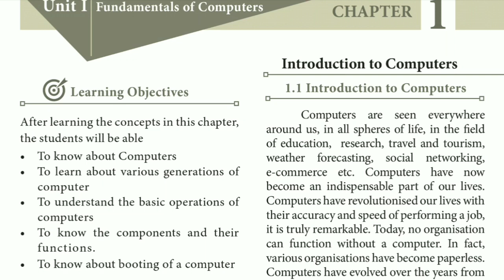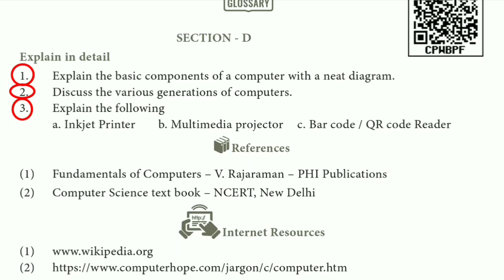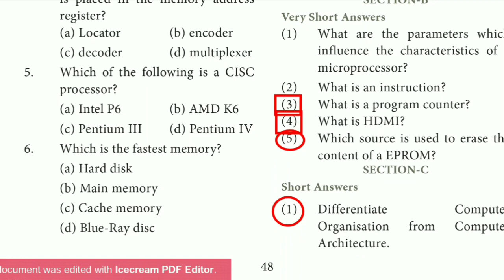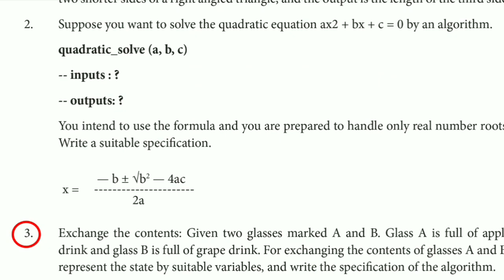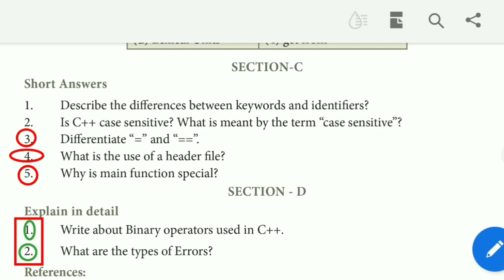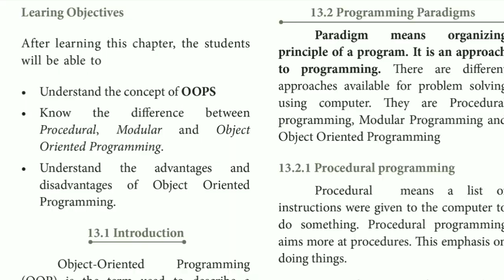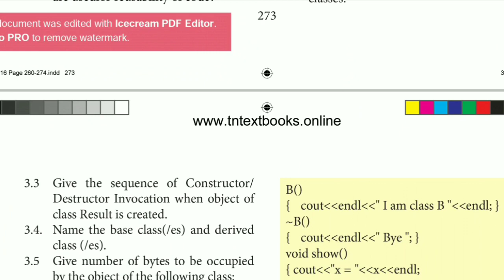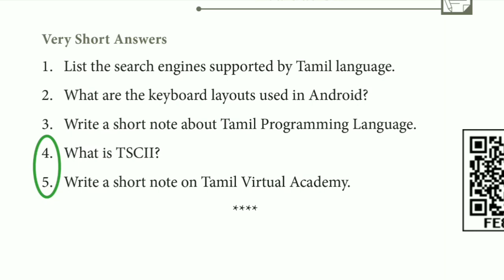11th computer science Half Yearly Exam 2022 important 2M, 3M, 5M questions